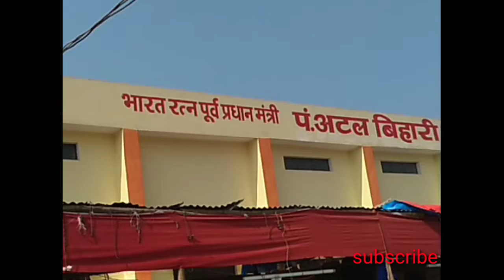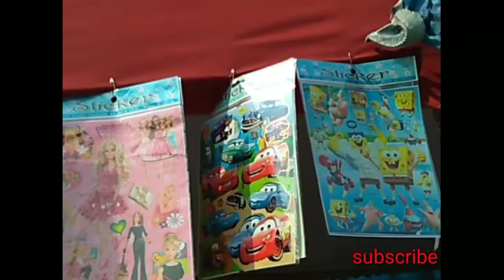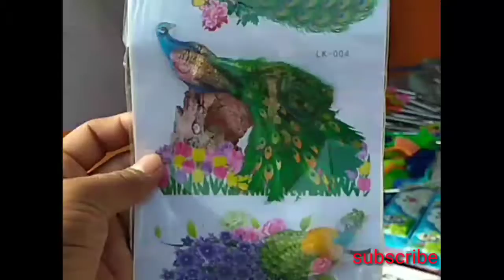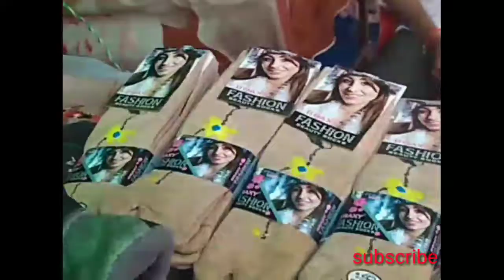अटल बिहारी बाजपेई अधिवक्ता सभागार में मेला। सुल्तानपुर,उoप्रo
श्री अटल बिहारी वाजपेई अधिवक्ता सभागार, सुल्तानपुर, उत्तर प्रदेश में आयोजित मेले का वीडियो है।